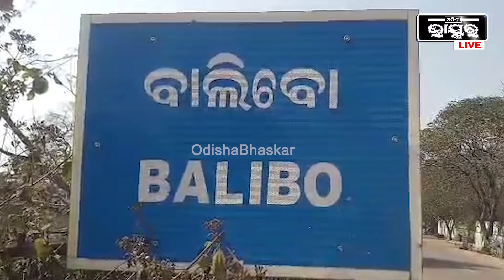କୂଅରେ ଭାସୁଛି ମହିଳାଙ୍କ ଶରୀର, ହତ୍ୟା ଅଭିଯୋଗ ଆଣିଲେ ବାପଘର ଲୋକେ